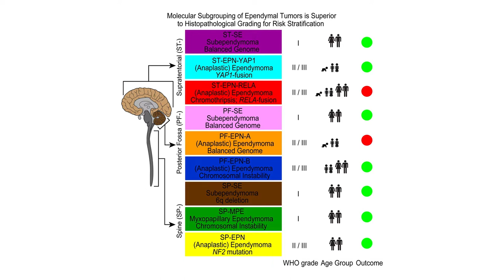Ependymoma Essentials - Episode 1: Newly Diagnosed Pediatric Ependymoma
Ependymoma Essentials – Episode 1: Newly Diagnosed Pediatric Ependymoma (Feat. Dr. Amar Gajjar @StJudeResearch and Tamiko Toland) by @CERNFoundation